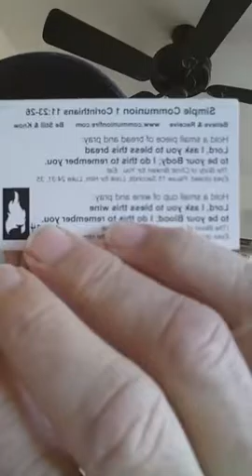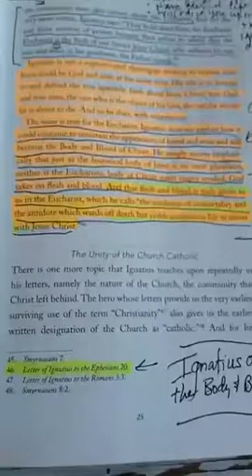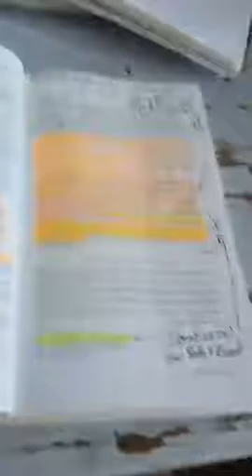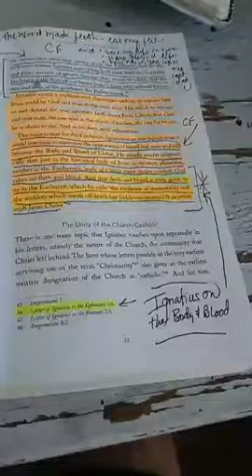170202ths925amest BeBoldBelieveNetwork GoLiveDaily CommunionFire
1971 CWLF 2017 20 Journals 200-300 pages each; only four years of journaling 1st hand CommunionFire Encounters and Experiences with Jesus ... thats over 2,000 handwritten entries over the past 4 years! WOW  Ignatius talks about Communion... let berkeley become born again... we need a new Jesus People Movement! One Way Jesus! Take Communion to the Campuses!  Campus Communion for Christ in the picture are Jack Sparks and Christian World Liberation Front... 1971 Berkeley